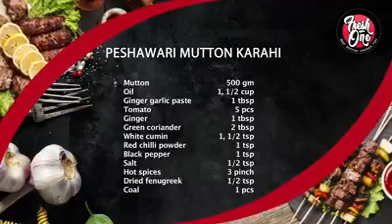Peshawari Mutton Karahi Bakra Eid Special Recipe pishawari Mutton Karahi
This Peshwari mutton Karahi is a Pakistani dish where the mutton is cooked a one-pot dish with the aromatic and spicy masala
This is quick to make dishes no need to wait to saute the onions and tomatoes just add everything give it a mix and pressure cook it.

How to make pishawari Mutton Karahi, Chef Iqbal Shah, pishawari Mutton Karahi Recipe in urdu/Hindi, pishawari Mutton Karahi Recipe by chef Iqbal shah, Mutton Karahi Eid special recipe,Karahi Recipe